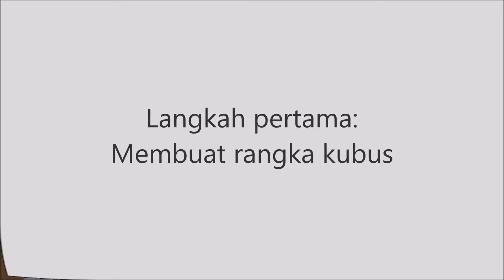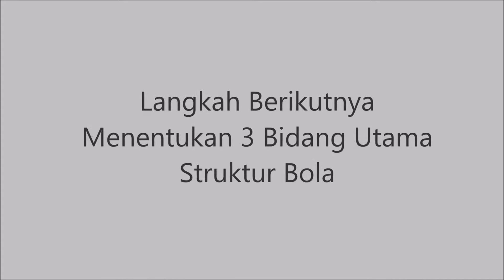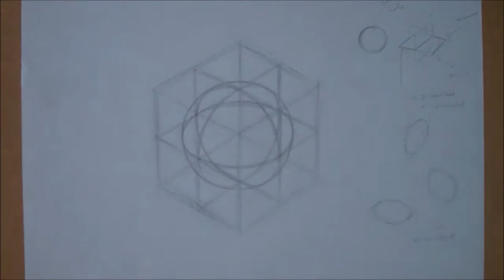Tutorial Latihan Menggambar Bola Dengan Konstruksi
Menggambar bola dengan membuat struktur konstruksinya terlebih dahulu.